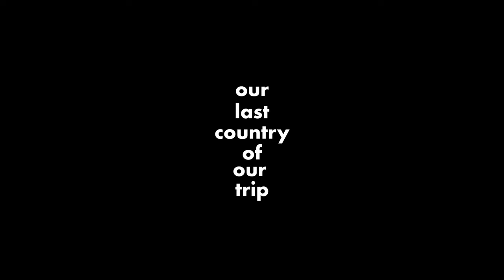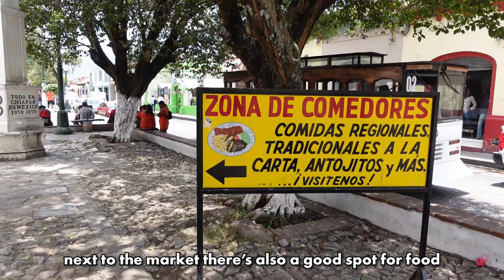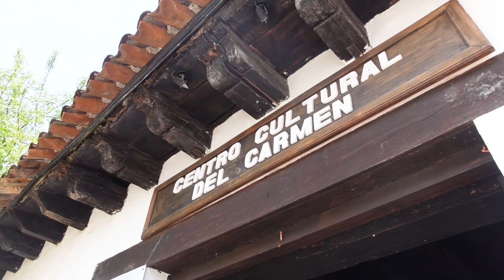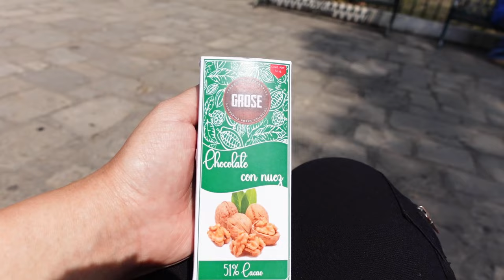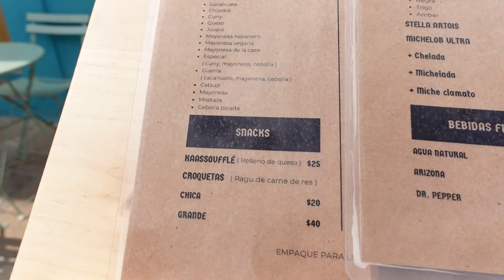Discovering San Cristobal de las casas 🌮 Mexico travel vlog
In this Mexico travel vlog, you'll get to join me to the colonial town of San Cristobalito de las casas, located in the Chiapas province. In this video i'll share some ideas on things you can do here & fun places where to eat.